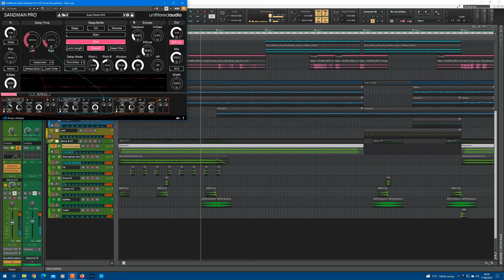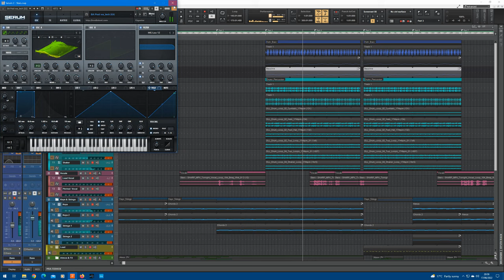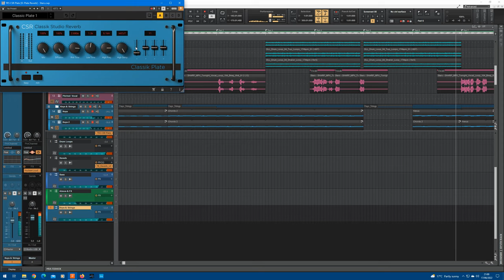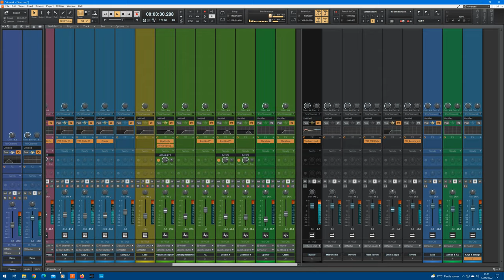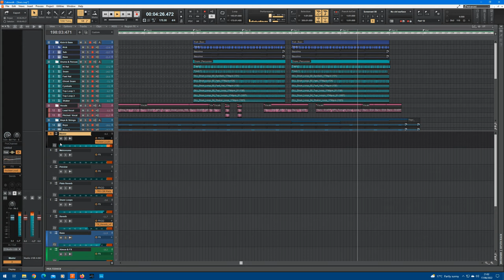Liquid Drum and Bass - Cakewalk by bandlab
Second go at a Liquid Drum and Bass track, as I think maybe the first one was a bit busy. I've used Cakewalk by Bandlab this time for a change. Vocals are from SHARP Male Pop Vocals.